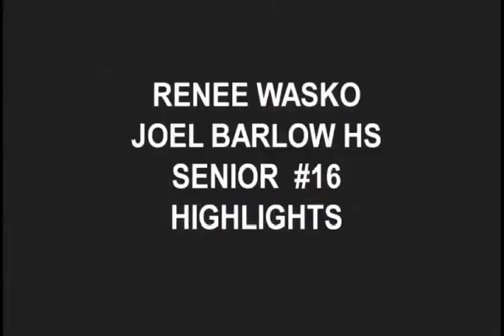Renee Wasko HS Volleyball Highlight Film.mov